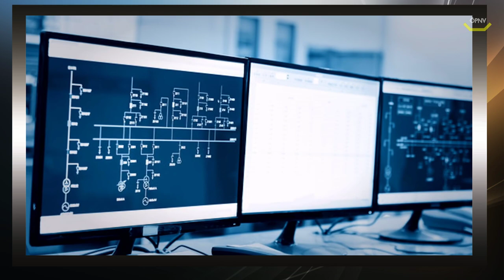ÖPNV GamesCom 2019 News The Bus - TML Studios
Heute haben wir ein wenig mehr für euch, alle Themen findet Ihr im Video und hier sind die ganzen Quellen. Bis nächste Woche

Lenkrad:
Logitech G27

WebCam:
Logitech C922 Pro Stream Webcam

Mikrofon:
Turtle Beach Ear Force P11

Videobearbeitungsprogram:
Cyberlink PowerDirector 16 Ultra